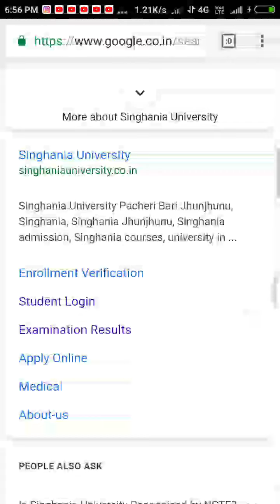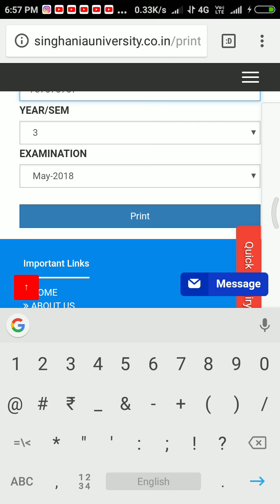How to check results Singhania University